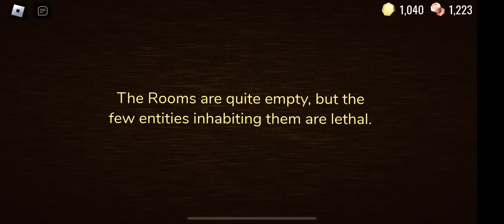Attempting to get the back on track badge (Rooms)